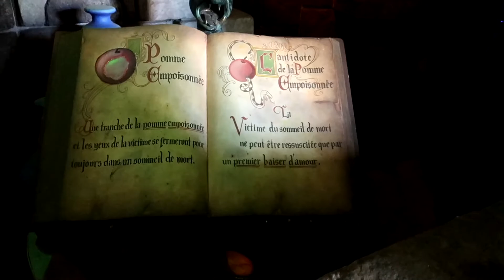Disneyland Paris August 2020 | Vlog 4: A Packed Day of Rides & Meets | Park Pioneer DLP Vlog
Vlog 4 from our August 2020 trip to Disneyland Paris!

As is always the case, the day we spend mostly on rides is the day we don't vlog as much! We actually managed to do pretty much every single one of our favourite rides because Sunday afternoons are so quiet in the park!

Along with going on all the rides, we did meet a few characters! We managed to get selfies with Daisy, Goofy, Minnie and Mickey plus we tried out a few more of the magic shots with our photopass.